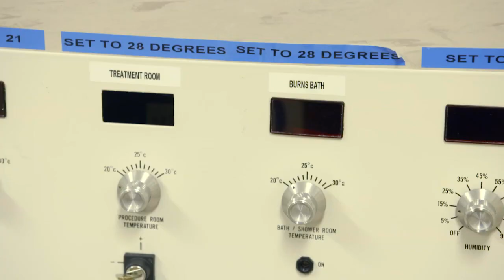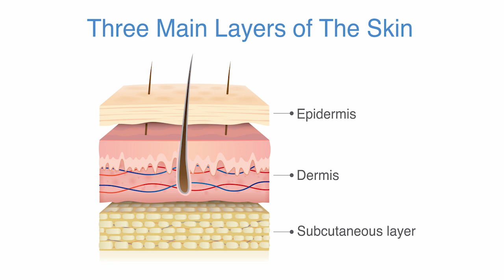Victorian Adult Burns Service - House of Wellness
Channel Seven's The House of Wellness met with our courageous patients Terry and Phillip, along with head of service Dr Heather Cleland. The Victorian Adult Burns Service at The Alfred hospital is the statewide provider of burns care for all adults with complex major burn injuries.